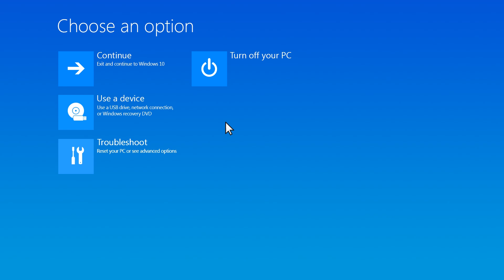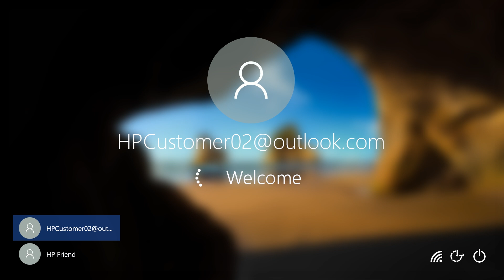Come accedere alla modalità provvisoria prima dell’avvio di Windows 10 o 8 | HP Support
Informazioni su come accedere alla modalità provvisoria prima dell’avvio di Windows 10 o 8.